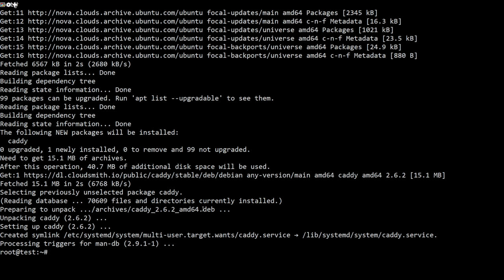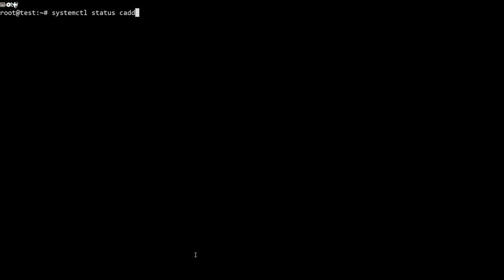How to install Caddy on Ubuntu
Caddy is an open-source web server written in Go programming language and has an automatic HTTPS. It is the only web server that uses HTTPS y default. It has a modular architecture which makes it usable on any platform and has no runtime dependencies. Most people use it as a web proxy.

Caddy’s native config language is JSON which gives you absolute control over the edge of your computing platform. But you can configure Caddy using a Caddyfile. It is a human-readable file and easy to write for use in most common and manual configurations. It can be used with static sites, dynamic sites, sites that require extensions, sites with dynamic configuration, and Automatic TLS.

In this tutorial, you’ll install Caddy on Ubuntu

Commands Used
sudo apt install -y debian-keyring debian-archive-keyring apt-transport-https curl
curl -1sLf ' | sudo gpg --dearmor -o /usr/share/keyrings/caddy-stable-archive-keyring.gpg
curl -1sLf ' | sudo tee /etc/apt/sources.list.d/caddy-stable.list
sudo apt update && sudo apt install caddy -y
systemctl status caddy